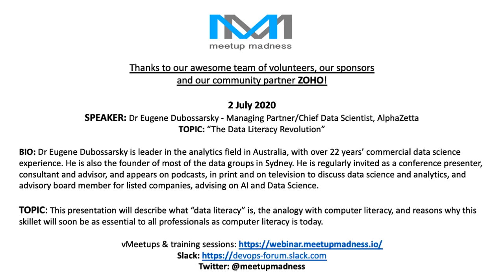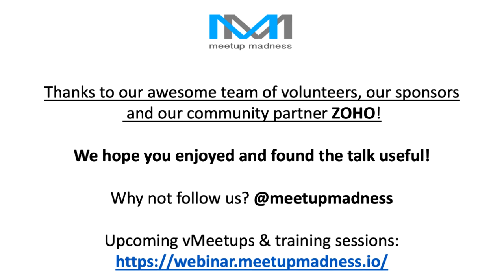Data Literacy By Eugene Dubossarsky - DS 200702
TITLE: "The Data Literacy Revolution"
The popularity and ubiquity of data science, data analytics, AI and the trend towards digital transformation have led to massive, repeated failures in many businesses. Despite billions spent, hundreds of Ph.D.s hired, and much boasting in conference presentations, many enterprises are still struggling to leverage the value of these new technologies. The missing ingredient is the literacy of the rest of the organisation, particularly senior management.

This presentation will describe this new literacy: “data literacy”, the analogy with computer literacy, and reasons why this skillet will soon be as essential to all professionals as computer literacy is today. It will address issues of automation, the advent of decision making as the key managerial activity and the resulting democratisation of AI and analytics, however still maintaining a class of data science and analytics experts. The presentation will address issues of mindset, as well as skillset, and the ways in which management engagement with data analytics must change to leverage its value.

SPEAKER: Dr Eugene Dubossarsky - Managing Partner/Chief Data Scientist, AlphaZetta
Dr Eugene Dubossarsky is leader in the analytics field in Australia, with over 22 years’ commercial data science experience. He is the Managing Partner of the AlphaZetta global training Academy as well as AlphaZetta's Chief Data Scientist. He is also the founder of the Australia–New Zealand Data Analytics Network, with over 20,000 members, and the head of the Data Science Sydney group (6,600+ members), and Big Data Analytics Sydney (7000+ members) . He is regularly invited as a conference presenter, consultant and advisor, and appears on podcasts, in print and on television to discuss data science and analytics, and advisory board member for listed companies, advising on AI and Data Science. Eugene also applies data science in an entrepreneurial setting, to financial trading and online startups, and is the creator of ggraptR, an interactive visualisation package in R.